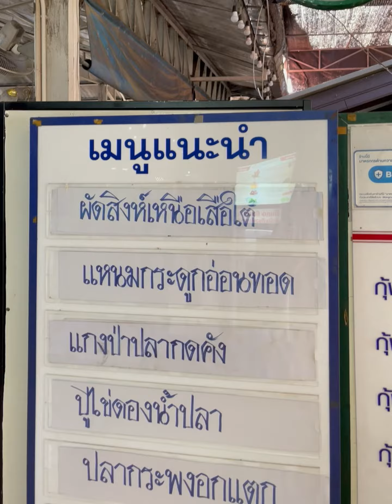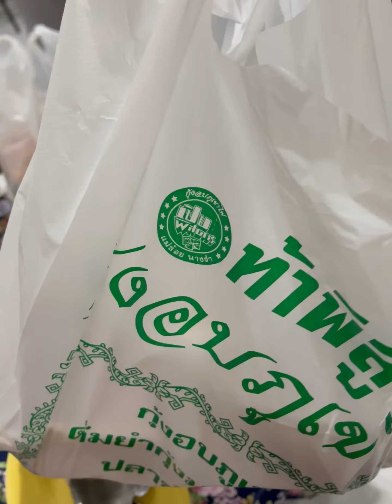ร้านกุ้งอบภูเขาไฟ นครปฐม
📍ร้านกุ้งอบภูเขาไฟ (Volcano Prawn Restaurant)
🦐กุ้งอบภูเขาไฟ
🍤กุ้งคั่วพริกกระเทียม
🍲กุ้งต้มยำมะพร้าวอ่อน
🧆ผัดสิงห์เหนือเสือใต้